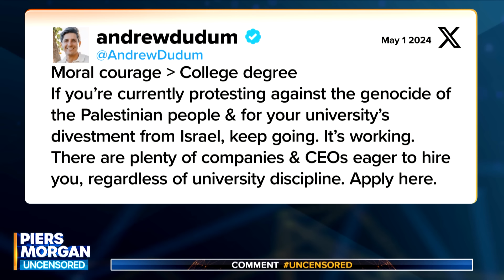“Hamas is USING the Palestinian people” Piers Morgan vs Tulsi Gabbard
Tulsi Gabbard is an American political wayfarer. Having joined the Democratic Party in 2002, Gabbard rose through its ranks and became a well-known but divisive figure. She left the Democratic party in October 2022 saying it had changed dramatically, and has since become a conservative darling amongst Republicans. While discussing her new book, ‘For Love of Country: Leave the Democrat Party Behind’ with Piers Morgan, Gabbard takes aim at her former colleagues with the bold claim that “the Democrats are undermining the rule of law” while also accusing President Biden of “not acting with strength”.

00:00 - Introduction
01:54 - On what Tulsi learned about herself from writing her book
03:42 - The tipping point that forced her to leave the Democrat Party?
06:27 - Student protests
11:20 - Him and Hers CEO says he wants to hire student protesters
15:53 - Will the death toll in Gaza fuel the ideology that led to Hamas?
18:20 - Is Trump being humiliated by the Stormy Daniels trial?
22:11 - Could threatening to jail Trump backfire?
23:51 - Would she accept the job of Trump's VP if offered it?
25:29 - Does she think the 2020 election was stolen?
27:02 - Does she accept that on vote rigging, President Trump was wrong?
29:25 - Isn't the American electoral system the most secure in the world?
31:16 - What stamina do you need to be a politician today?
32:44 - Are you just happy to let Putin win in Ukraine?
36:00 - If America was being attacked
38:26 - Like Kristi Noem, has she ever killed a dog?